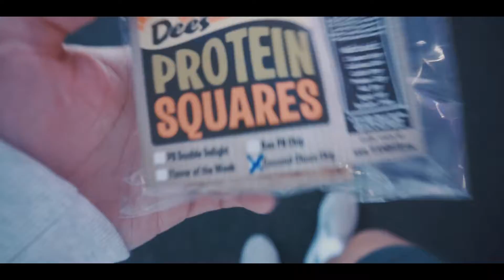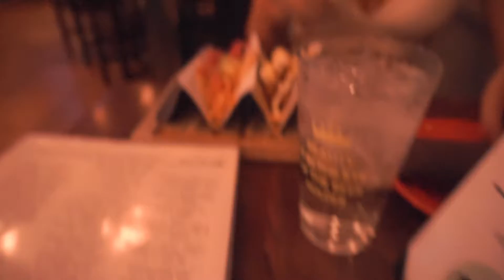ITS TIME TO DO THIS... | LEAN BULK SERIES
HEY! Welcome to the channel, My name is Jason Garza living out of Las Vegas
Time to start working on my weaknesses